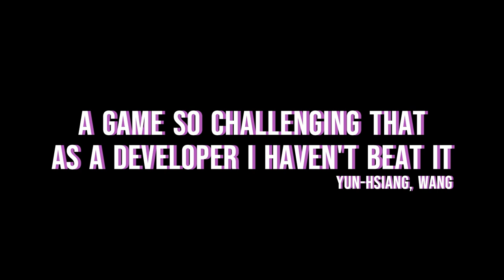Artificial Heart Official Trailer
Artificial Heart
A RPG platformer game that is for anyone who wants challenges